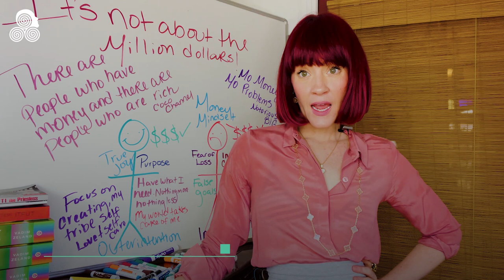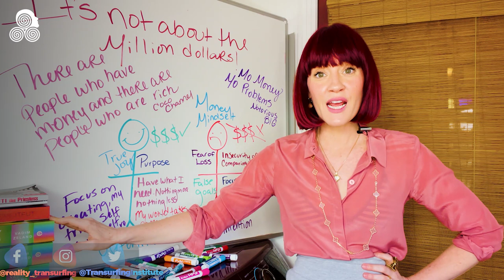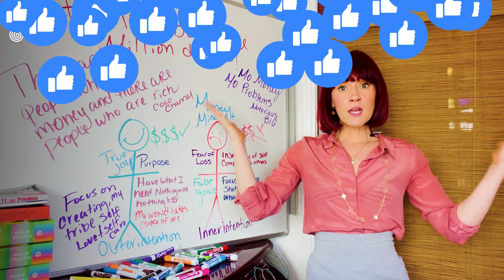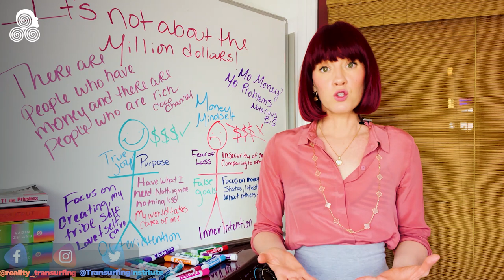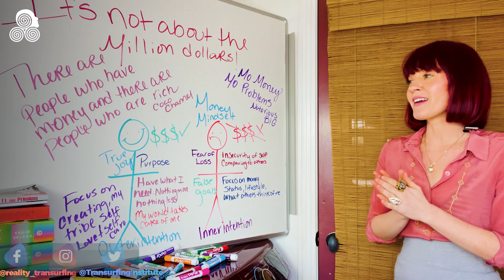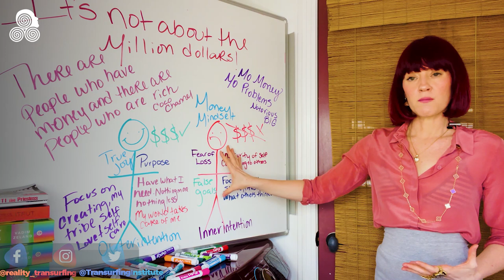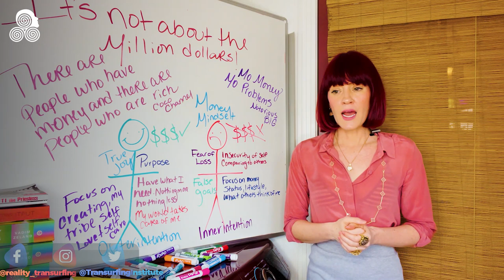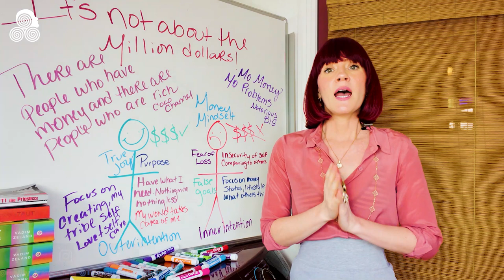How Taking Focus Off Money Creates More Of It Reality Transurfing Quantum Jumping Reality Shifting